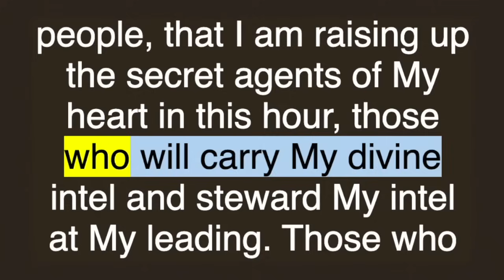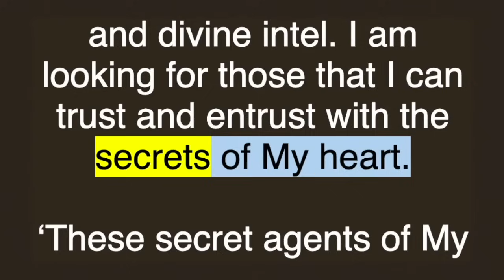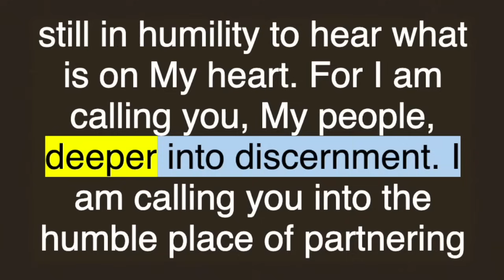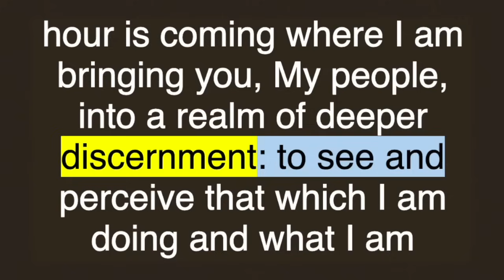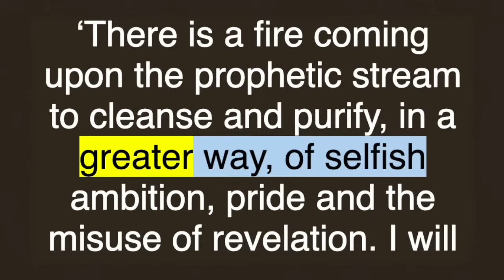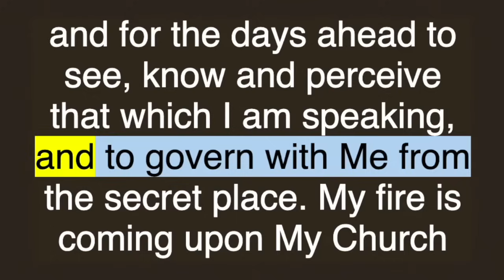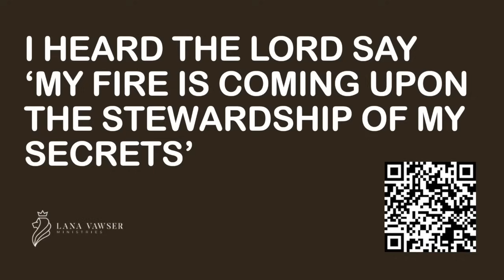Lana Vawser 7/22/2024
I HEARD THE LORD SAY ‘MY FIRE IS COMING UPON THE STEWARDSHIP OF MY SECRETS’

Gifts to this channel are NOT tax-deductible.